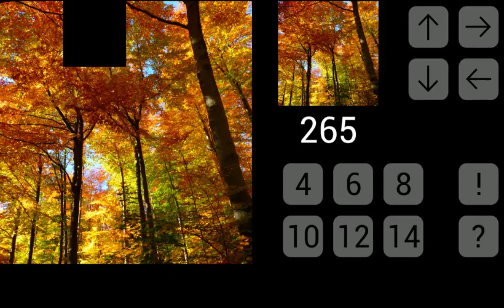Game Invert puzzle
Putting images by moving them apart.
    When moving part of the picture is flipped.
    Move only to the adjacent empty square.
    To move, touch the part you want, or use the arrows.
    The fewer moves you pictures assembly costs the higher your rating (each turn lowers rating of 1).
    For error checking, touch the small pictures (reducing the number of parts of the rating pictures).